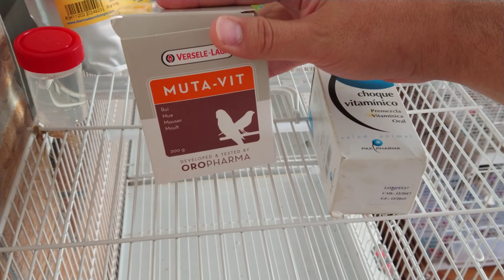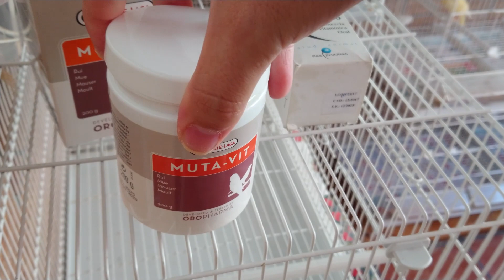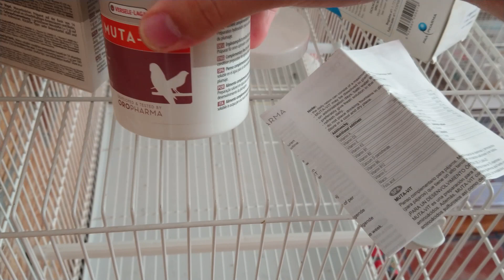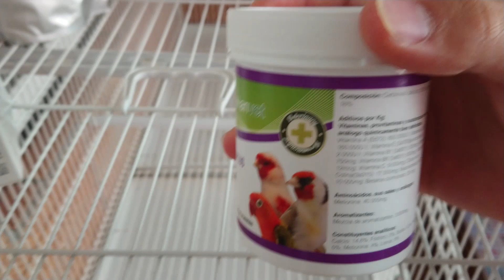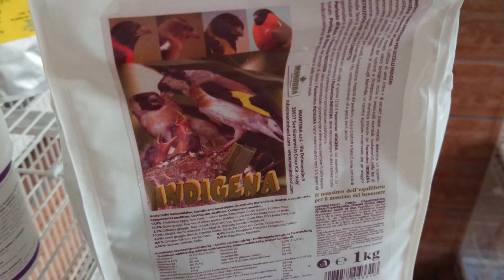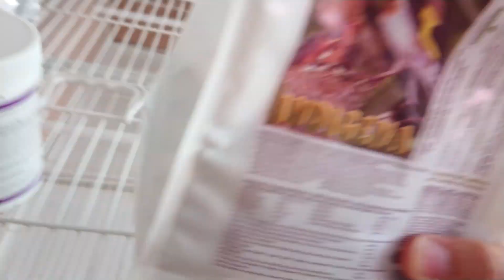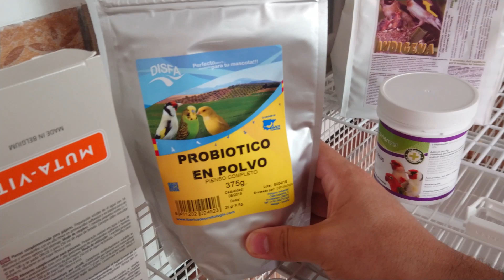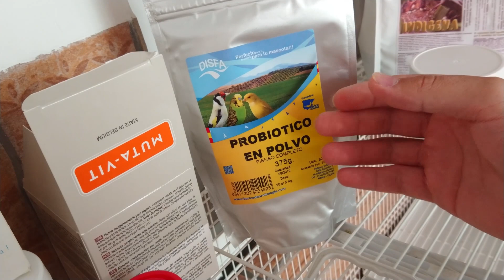🐦 PRODUCTOS QUE USO PARA LOS JILGUEROS MAYOR 🐦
Muy buenas compañeros! en este vídeo es enseño los productos que estoy utilizando para la muda y algunos medicamentos por si tenemos alguna enfermedad con los jilgueros mayor, todos estos productos sirven para los canarios, espero que os guste!

Aquí os dejo el vídeo del tag del canaricultor, por si queréis conocerme un poco más!

Página de facebook, aquí puedes mandar fotos de tus pájaros si quieres que los enseñe en mi próximo vídeo, también puedes ponerte en contacto conmigo por si tienes alguna duda